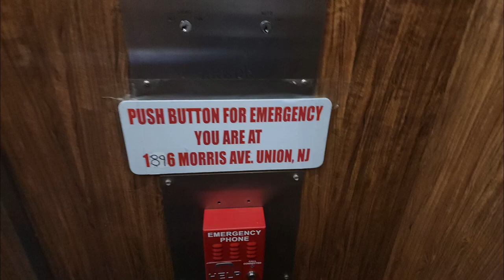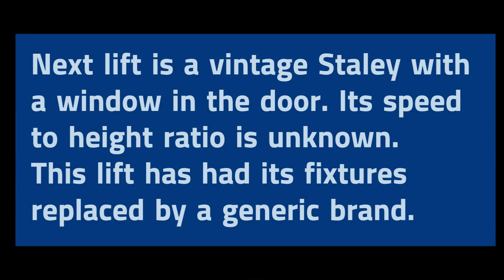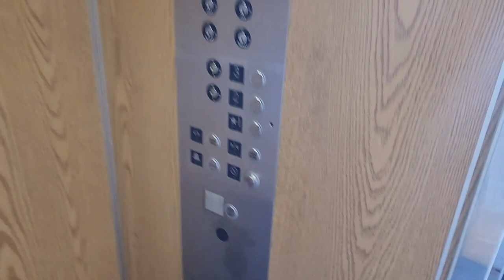Union Lift Adventure: July 2022